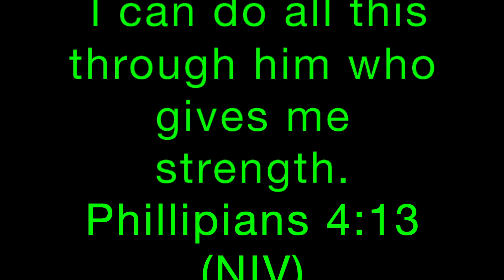CORONA CHRONICLES EP.3 WHY YOU SHOULDN'T STOP/ APPROACHING PR'S (FEATURING.MEATHEADS)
Music
Kid Ink- The Movement
Lying We're Fine
French Montana- Pop That Instrumental
Teriyaki Boyz- Tokyo Drift Trap Remix
Linkin Park- A Place For My Head Instrumental